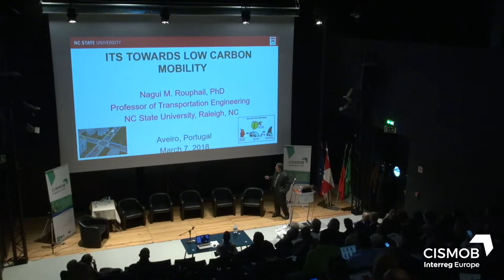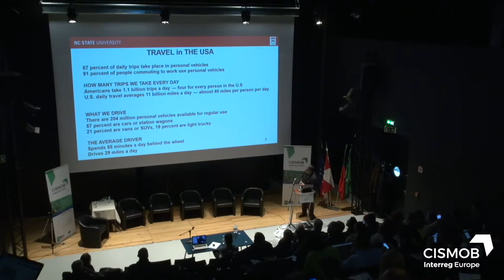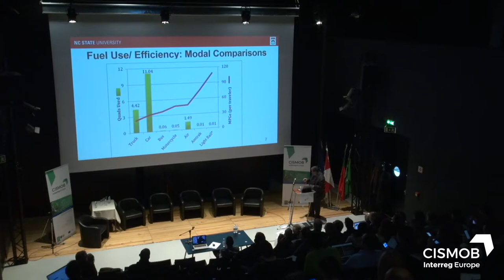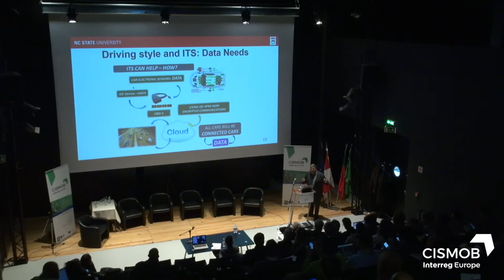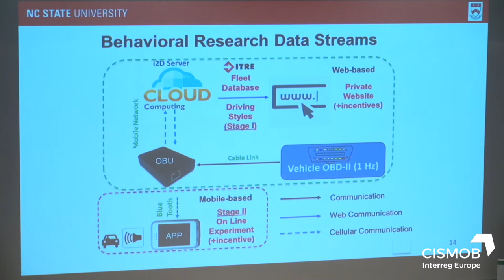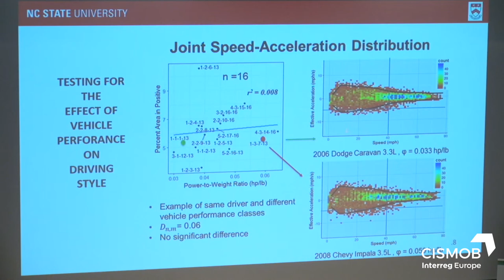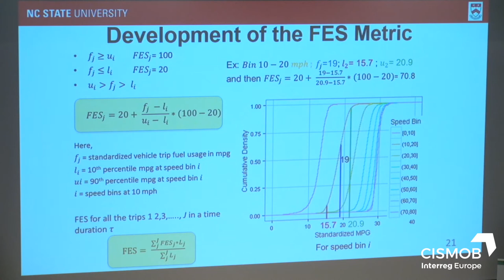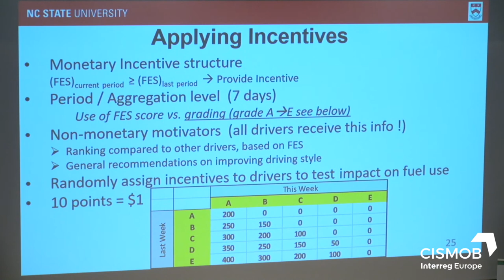Nagui Rouphail, Professor at North Carolina State University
3rd CISMOB Conference | Multi-scale policy framework for ITS and low carbon mobility